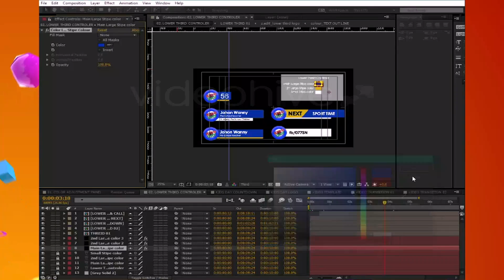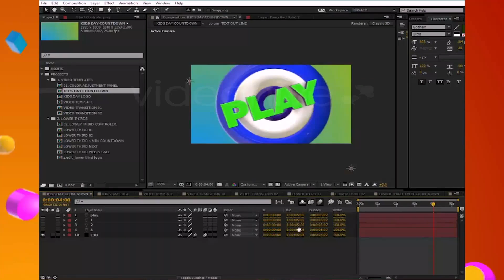Children's Day Kids Packege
Easy Editable After Effects Template

    Compatible With After Effects CS5.5 to Upper Version

    Easy Customization Instruction Included

    Editable Countdown

    Logo Or Text 10 Place Holders

(You Can Use Your Own Language Font and Material)

    Required Only One Plugin ELEMENT 3D V2

    You Can Use Also Only Countdown Without Text or Logo